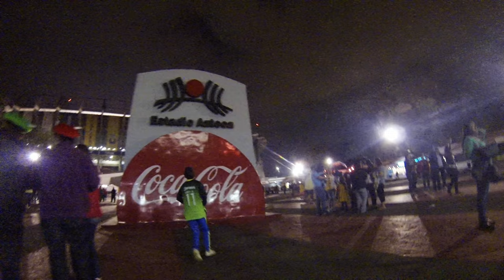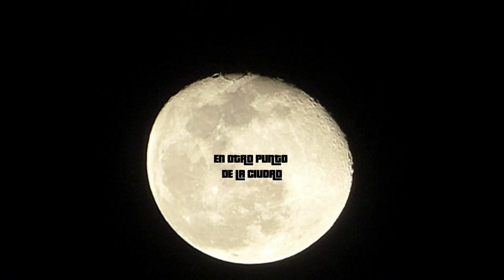Ganamos "a lo América" - Vlog #37 - Del Crema Soy